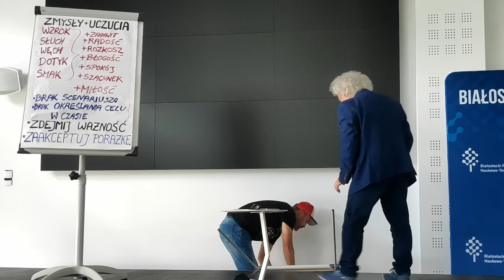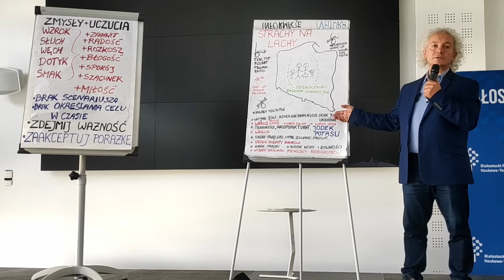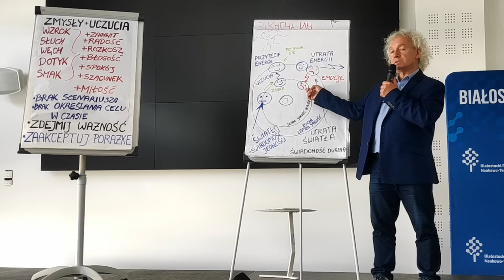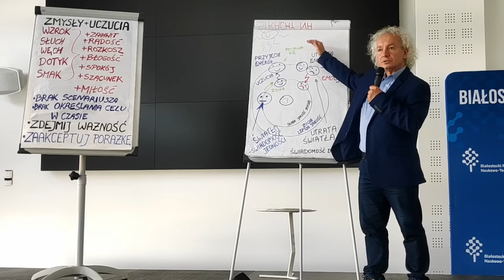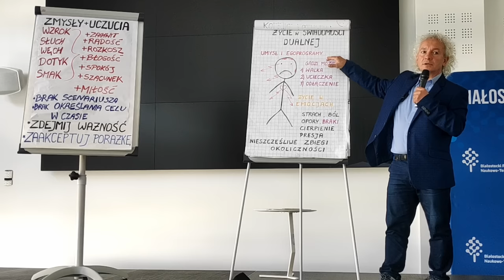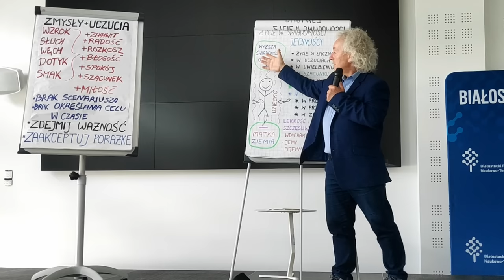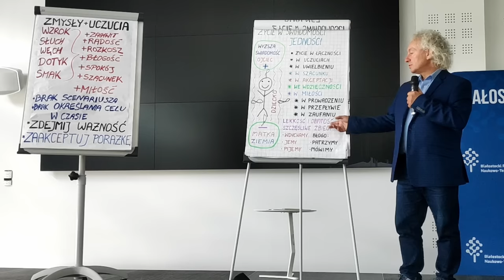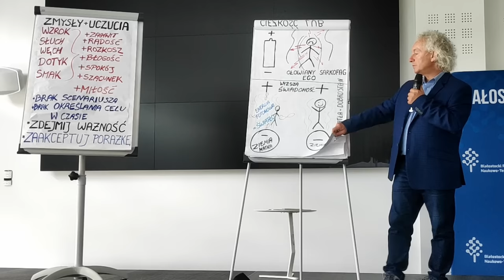WYŁĄCZ UMYSŁ, WŁĄCZ SERCE | Mieczysław Bielak, Białystok, cz. II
Odwiedź nas na facebooku:
Moc Naszych Serc: